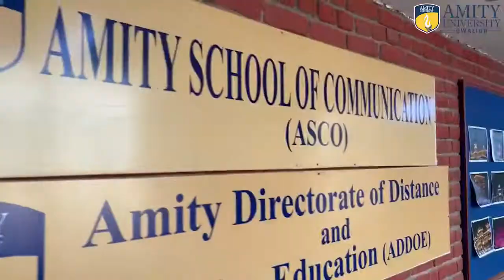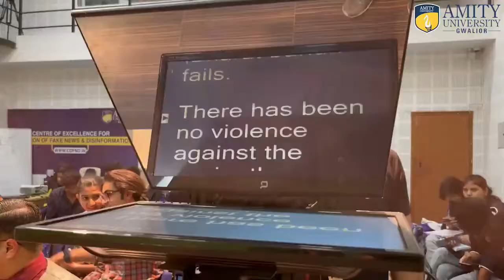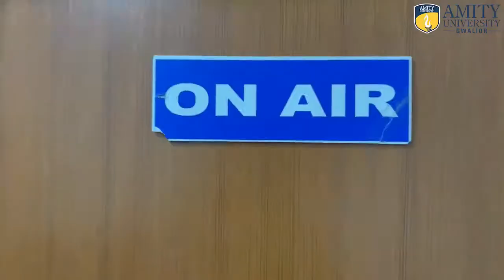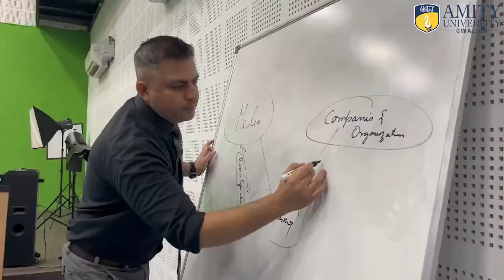Summer School 2022 | Amity School of Communication | Amity University Gwalior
Amity School of Communication organized a "Summer School 2022" that brought a range of experiential learning opportunities for the participants. Expert-led sessions on photography, videography, content creation, anchoring, and personality development received active participation from the students.